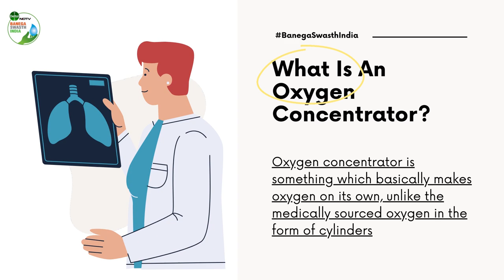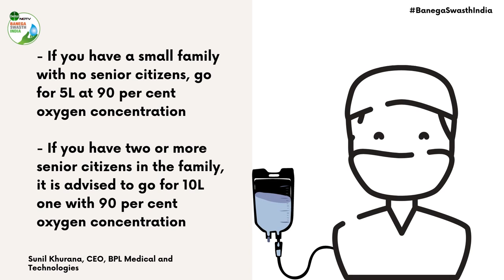All You Need To Know About Oxygen Concentrators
An oxygen concentrator is something which basically makes oxygen on its own, unlike the medically sourced oxygen in hospitals via industrial units in the form of cylinders. It takes the oxygen from the room or nearby surroundings, purifies it and produces the oxygen for the patient or person in need. Here's a quick lowdown on oxygen concentrators - how does it help, who needs it, when do you need it, which one should you buy and more.